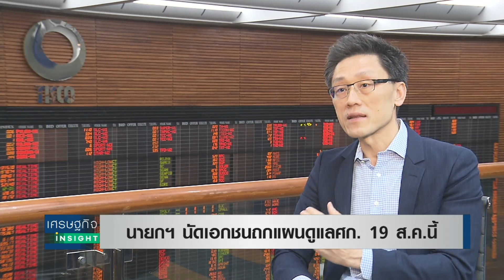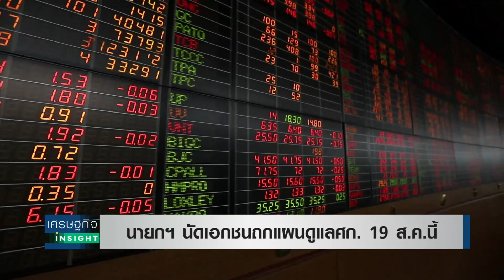นายกฯนัดเอกชนถกแผนดูแลเศรษฐกิจ19 ส.ค.63 | เศรษฐกิจInsight 14 ส.ค.63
พบกับรายการ เศรษฐกิจInsight ทุกวันจันทร์-ศุกร์ เวลา 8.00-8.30น.